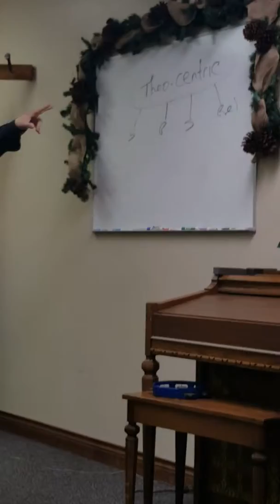Who you are in Christ Part 1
Pastor James Bailey